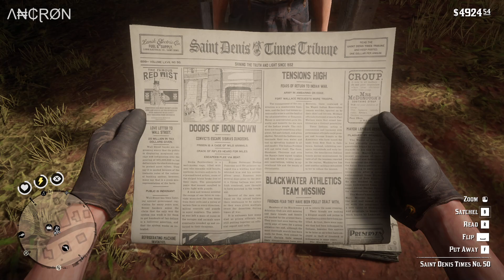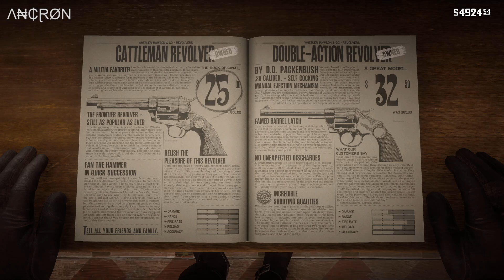Red Dead Redemption 2 - Playthrough - Episode 168